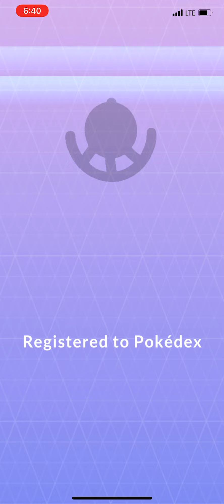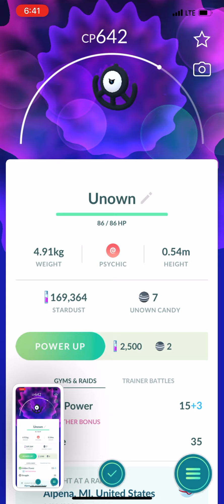Raid Battle: Unown